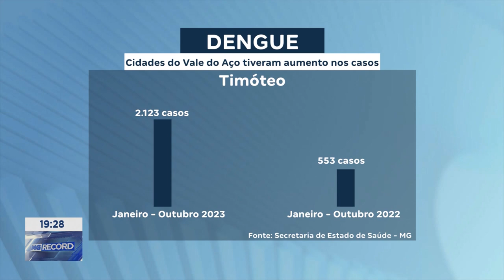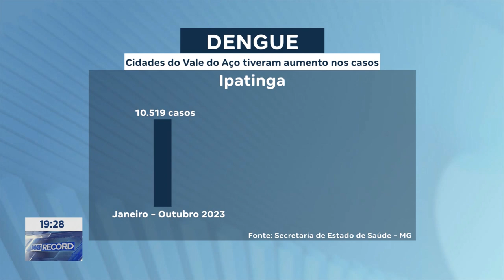Combate ao Mosquito: População do Vale do Aço em Alerta com a Infestação da Larva do Aedes Aegypti.